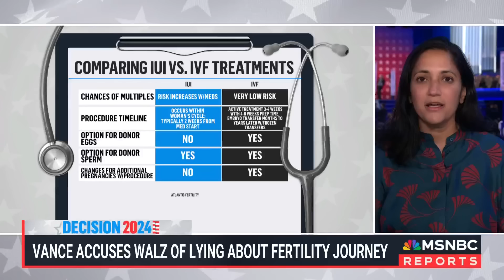Fertility treatments ‘under threat’ from Trump & Vance plan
Vice presidential nominee Tim Walz is facing criticism from Sen. JD Vance for not accurately identifying his wife’s fertility treatment. Dr. Kavita Patel, NBC News medical contributor and fmr. White House policy director, joins José Díaz-Balart and Ana Cabrera to discuss the differences between fertility treatments and why they’re an essential part of healthcare.